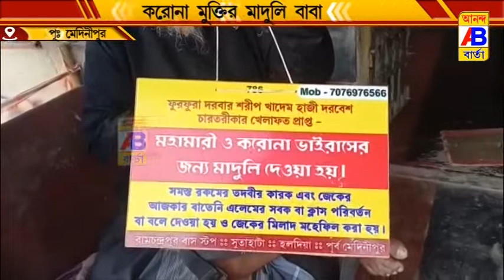মাদুলিতেই বিদায় করোনা